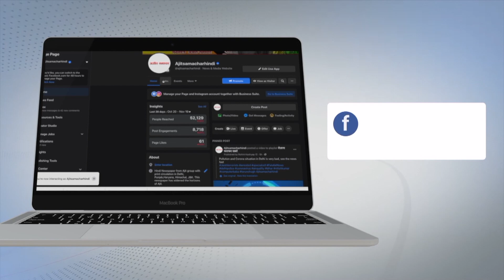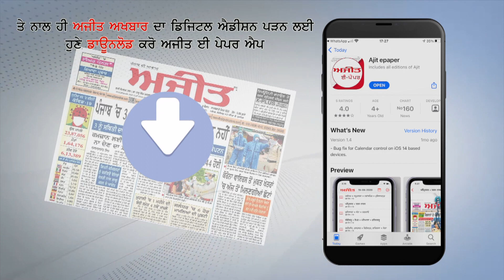ਅਕਾਲੀ ਦਲ ਹਾਈ ਕਮਾਨ ਨੂੰ ਕੀਤਾ ਸੀ ਚੌਕਸ-ਭਾਜਪਾ ਜੋ ਹਿੰਦੂਤਵ ਦਾ ਏਜੰਡਾ ਲੈ ਕੇ ਚੱਲੀ ਹੋਈ ਹੈ ਤੋਂ ਖ਼ਬਰਦਾਰ ਰਿਹਾ ਜਾਵੇ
ਸ਼੍ਰੋਮਣੀ ਅਕਾਲੀ ਦਲ ਕੋਰ ਕਮੇਟੀ ਦੇ ਮੈਂਬਰ ਅਤੇ ਸਾਬਕਾ ਮੰਤਰੀ ਬਲਦੇਵ ਸਿੰਘ ਮਾਨ ਨਾਲ ਖ਼ਾਸ ਗੱਲਬਾਤ